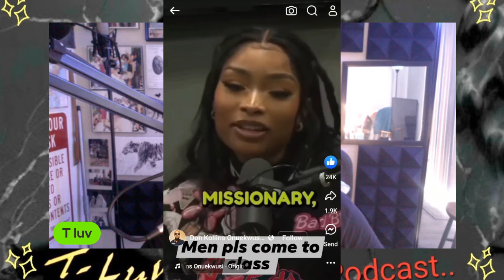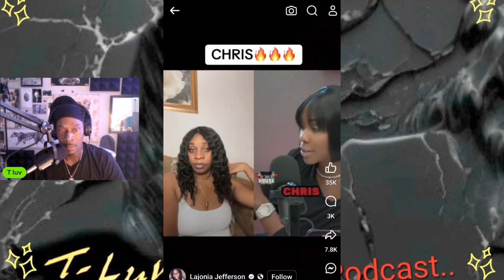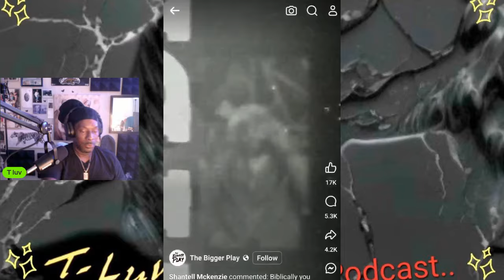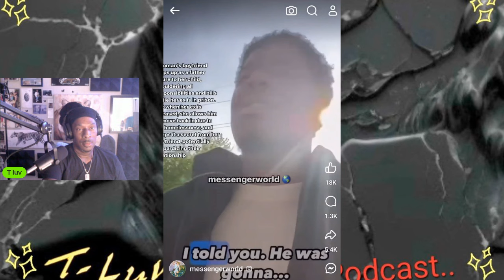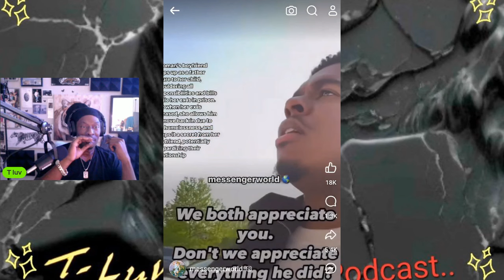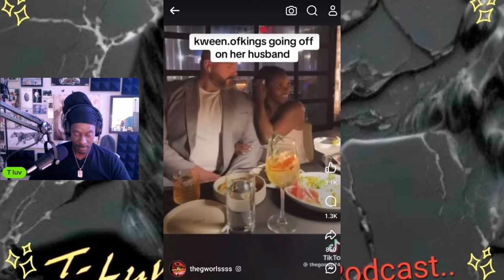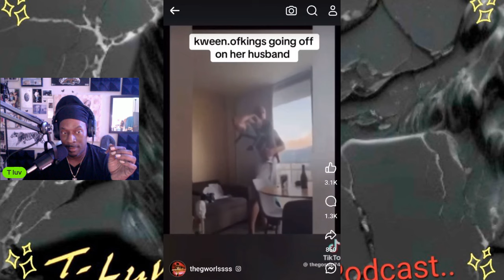Women show why it's better 2 be single! 🤯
New segment T-Luv Talks Podcast "Checking out the Bullsh.